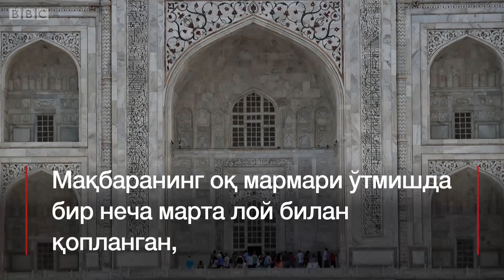Оппоқ Тож Маҳал жигарранг ва яшил тус олмоқда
Ҳиндистон Олий Суди ҳукуматни Тож Маҳал мақбарасини асраб қолиш чораларини кўришга чақирган.

XVII асрда оқ мармар ва бошқа қурилиш материалларидан барпо этилган бино шу вақтгача сарғайиб келаётган эди.

Энди эса жигарранг ва яшил тус олмоқда.

Ҳавонинг ифлослиги, ён-атрофда бораётган қурилишлар ва ҳашоратлар дунёнинг мўъжизаси саналадиган оппоқ бино рангини ўзгартираётган сабаблар деб кўрилмоқда.

Олий Суд, агар зарур бўлса, Тож Маҳални яна дастлабки кўринишига қайтариш учун Ҳиндистон ҳукумати хориждан кўмак қидириши лозим, деган буйруқ чиқарган.